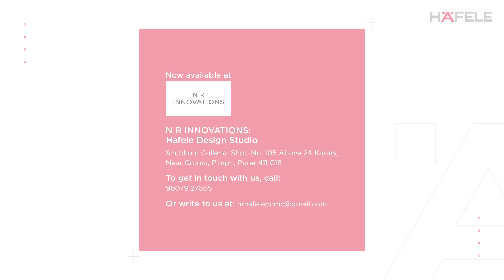Hafele's Meister Service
Best-in-class home solutions need that extra care. Introducing Meister Service, Professional Hafele Technicians that’ll install the products correctly so it functions optimally and needs minimum maintenance. Meister Service is now also available for Loox Lighting and Aquasys Mirror in Delhi, Mumbai, Kolkata, Hyderabad and Bangalore. So choose Meister Service because no one knows Hafele like we do. LeaveItToTheMeister. To know more